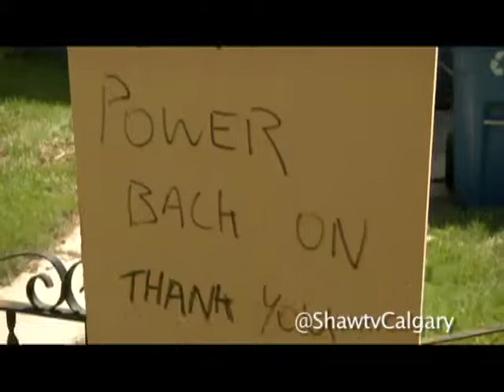Stampeders Affected By The YYC Flood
Alanna talks to some Stampeders affected by the YYC flood and how they are helping and still prepairing for their upcoming games